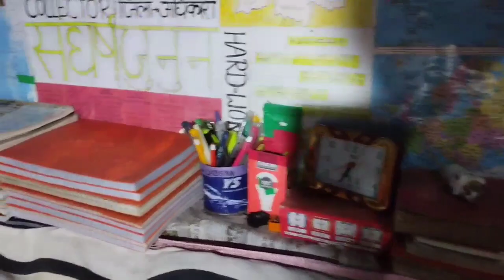My Study Setup🤩 for upsc qualified🎯 village Study Setup📚 kaisa hota hai🔥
My Study Setup🤩 for upsc qualified🎯 village Study Setup📚 kaisa hota hai🔥 upsc vlog#studysetup